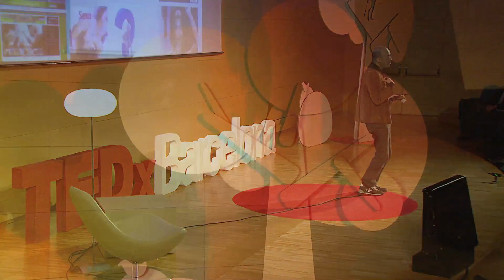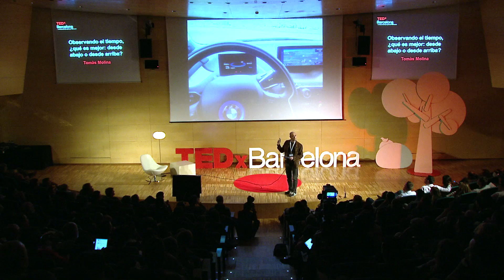Observing the weather, what´s better -- bottom up or top down: Tomàs Molina at TEDxBarcelona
Tomàs Molina presented himself as the weatherman, someone who bases his predictions on the observation clouds. These observations have been traditionally made from bottom up, although now the approach is top down: watching the clouds from above with the help of satellites. Tomas also analyzes in his talk how the classic weather forecast is evolving as technology is capable of offering the specific weather of a specific place at a specific moment.